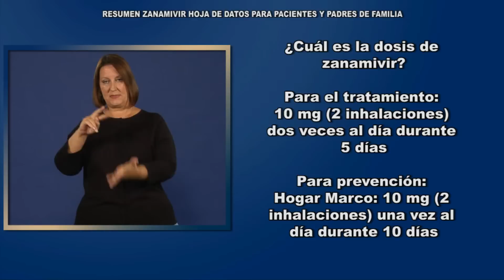42S Relenza (Zanamivir Summary Fact Sheet)